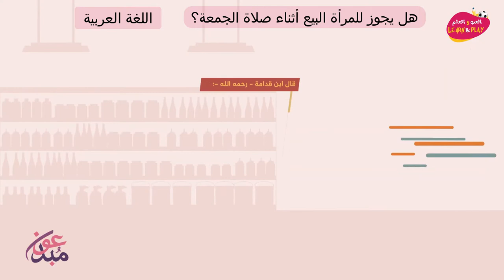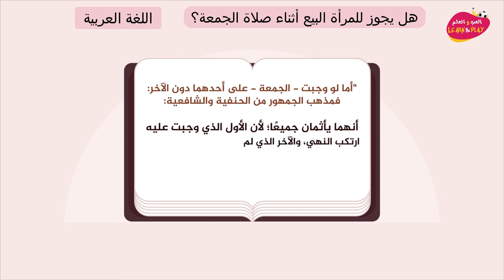هل يجوز للمرأة البيع أثناء صلاة الجمعة؟